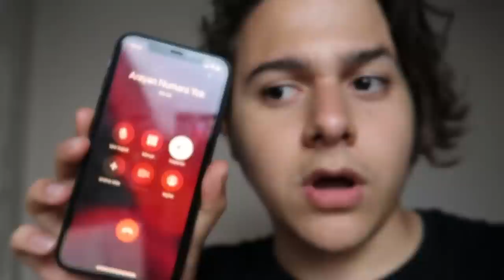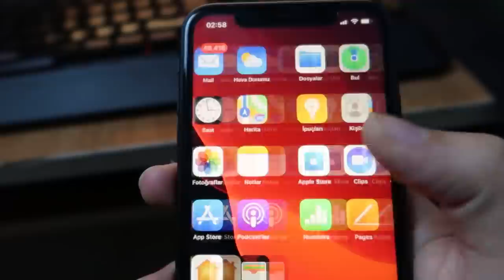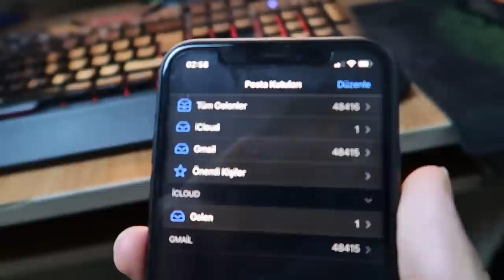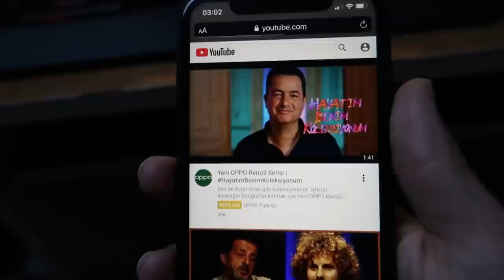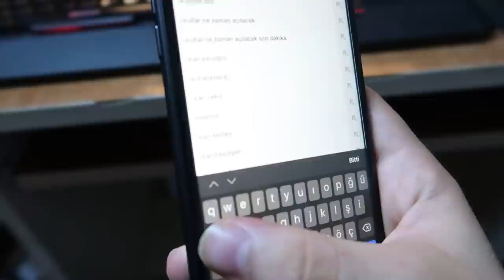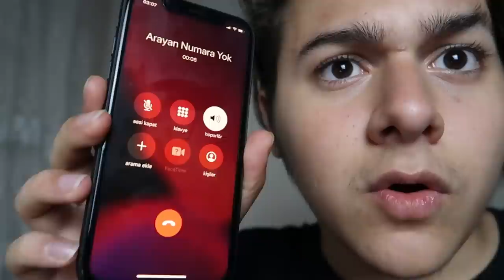DARK WEB'ten IPHONE 11 SATIN ALDIM! (Gece 3'te Aradılar)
Ben Okan Sarıoğlu, bugün DARK WEB'ten IPHONE 11 SATIN ALDIM! (Gece 3'te Aradılar) videomla karşınızdayım. Dark Web iPhone 11 satın aldım ve gerçekten korkunç şeyler oldu. Gece 3'te gizli numara aradı. Deep Web yani Dark Web'ten iPhone 11 aldım ama içinden inanılmaz şeyler çıktı. iPhone 11 Pro Max de alabilirim. Korku videoları serisinde korkunç video. Parodi videolarımıza devam ediyoruz. Güzel, eğlenceli ve komik bir video oldu. İyi seyirler...

Ben Okan Sarıoğlu. YouTube kanalımda eğlenceli, komik, korkunç, güzel, trend ve popüler videolar paylaşıyorum. Genel olarak eğlence, korku, tepki, challenge, parodi, oyun, vlog, şaka videoları paylaşıyorum. Bu videolarımı yaparken komik anlar yaşıyorum ve komik montaj yapıyorum. Görüşürüz!